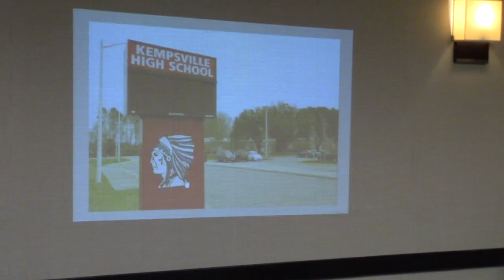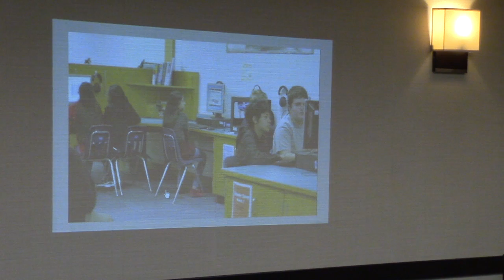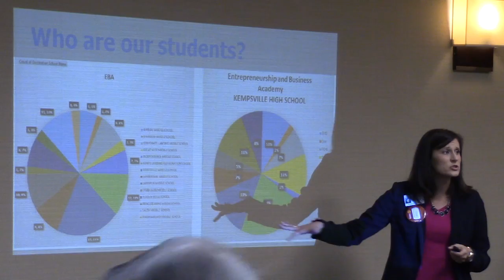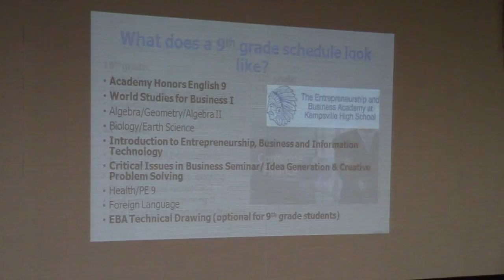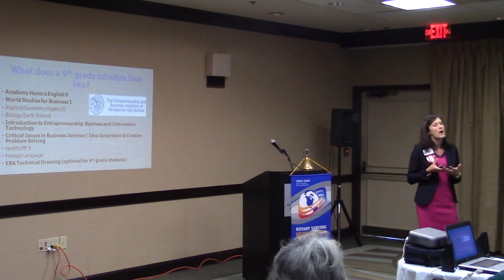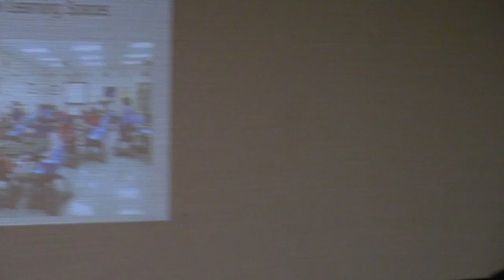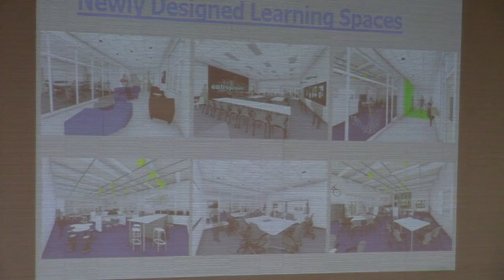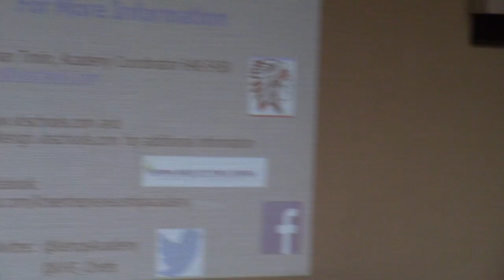Rotary Club of Hampton Roads - Business Academy at Kempsville High School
October 14, 2016 - Meghan Timlin